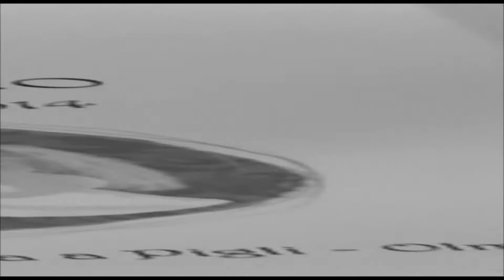ALICE & LEONARDO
Videoclip dell'emozionantissimo matrimonio di Alice e Leonardo 14
Giugno 2014